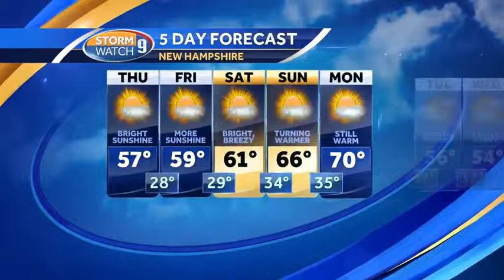Bright sun with cool breeze